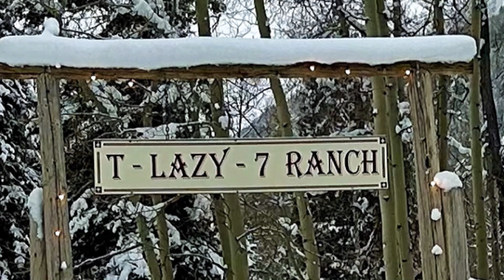Snowmobile Fun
Exactly one year before I asked this girl to marry me, I took her to the middle of nowhere in the Colorado Rockies and put her on a snowmobile for the first time in her life. What a trooper!! She took the bull by the horns in a cold, rainy, nasty environment that would challenge most hearty souls. I was pretty impressed and proud of my gorgeous Southern Lady :-)

. . . and then click on the bell to get notifications of new videos!!!